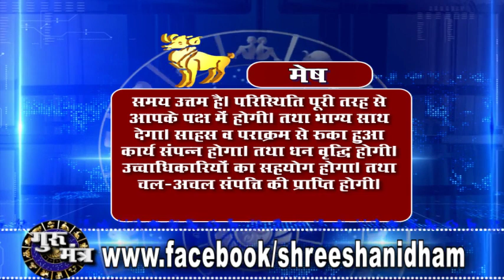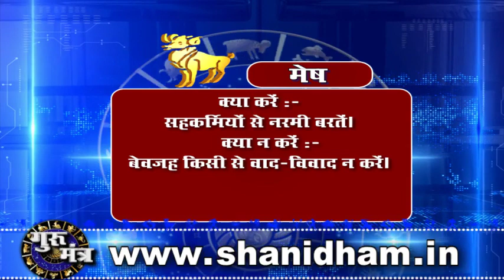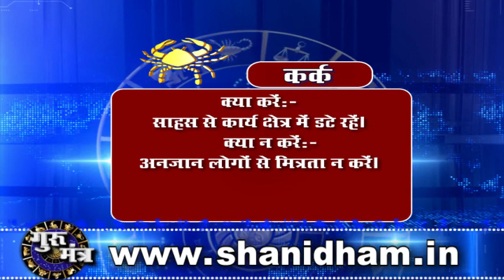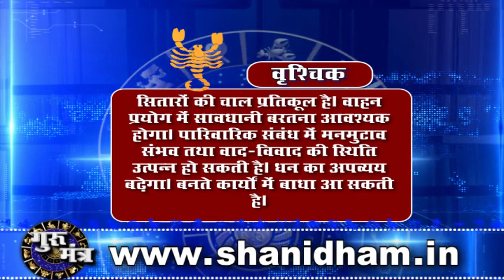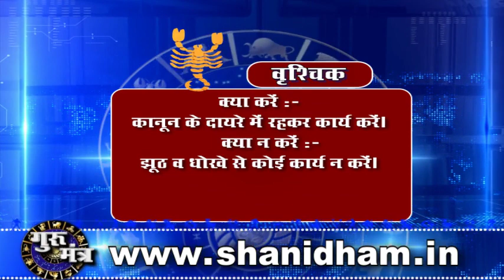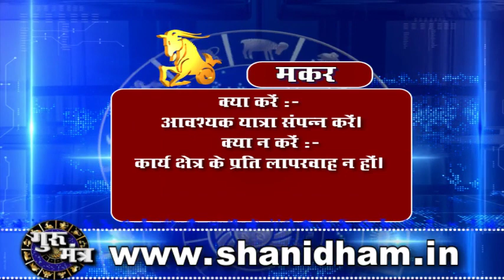Gurumantra 01 October 2019 || Today Horoscope || Success Key || Paramhans Daati Maharaj